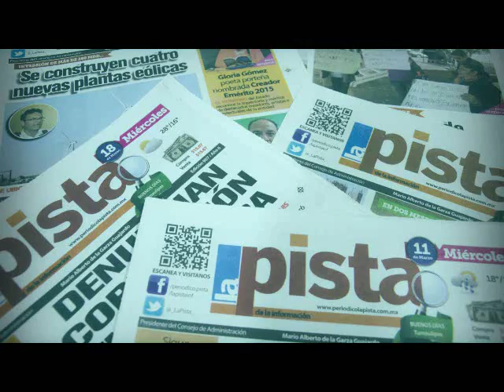Toman Sindicato de trabajadores de Salud